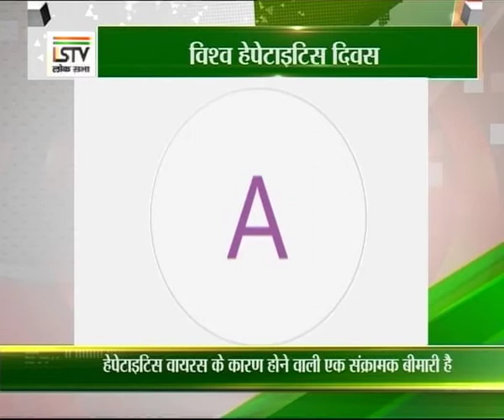हेपेटाइटिस के प्रति समाज में जागरुकता के लिए देश के प्रत्येक जनप्रतिनिधि की भूमिका महत्वपूर्ण- बिरला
हेपेटाइटिस का फैलाव एक बड़ी चुनौती है। सामूहिक प्रयासों से ही इस रोग के प्रति समाज में जागरुकता लाना संभव है। देश के प्रत्येरक सांसद-विधायक की भूमिका इस दिशा में महत्व पूर्ण है।